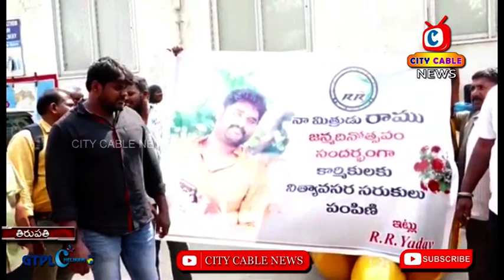RR Yadhav || City Cable News Tirupati